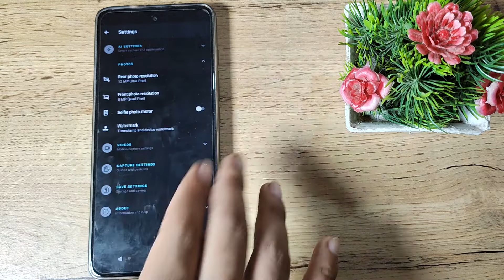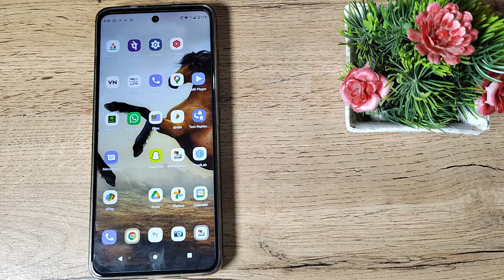How to off camera watermark in MOTO E40 , camera mobile setting